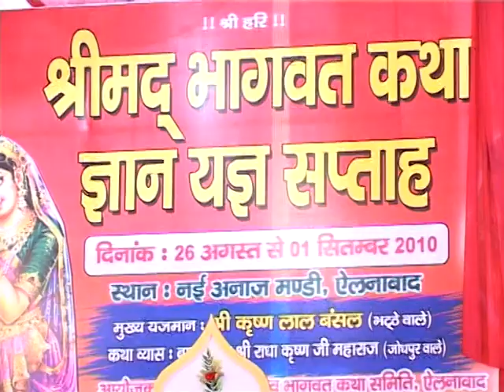Pujya Radha Krishna Ji Maharaj Shrimad Bhagwat Katha | Ellenabad, Haryana | Part 2